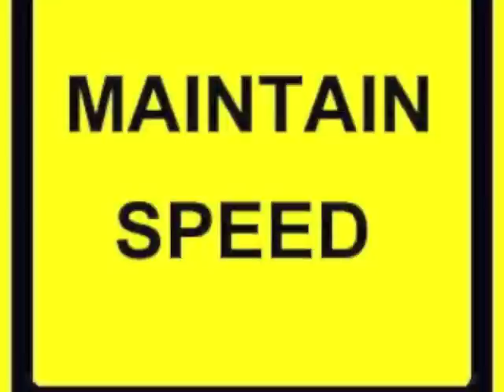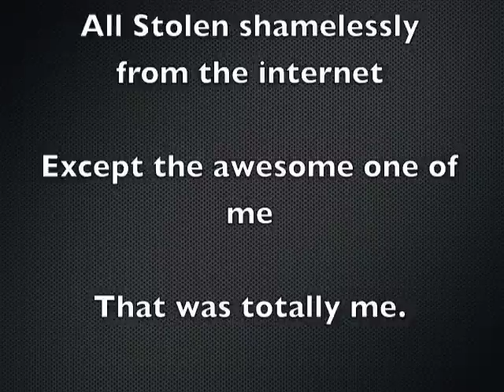Sugar Workers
A student project about troubleshooting sugar, set to the song "Happy Workers" by Tori Amos